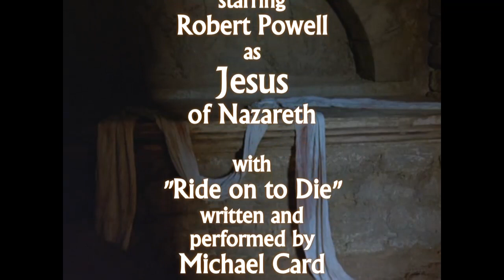♫ Ride on to Die (Jesus of Nazareth, ₁₉₇₇)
"Rejoice greatly, O daughter of Zion; shout, O daughter of Jerusalem: behold, thy King cometh unto thee... "

Sense the sorrow untold, as you look down the road
At the clamoring crowd drawing nigh
Feel the heat of the day, as you look down the way
Hear the shouts of Hosanna the King

Oh, daughter of Zion your time's drawing near
Don't forsake Him, oh don't pass it by
On the foal of a donkey as the prophets had said
Passing by you, He rides on to die

Come now little foal, though your not very old
Come and bear your first burden bravely
Walk so softly upon all the coats and the palms
Bare the one on your back oh so gently

Midst the shouting so loud and the joy of the crowd
There is one who is riding in silence
For He knows the ones here will be fleeing in fear
When their shepherd is taken away

Soon the thorn cursed ground will bring forth a crown
And this Jesus will seem to be beaten
But He'll conquer alone both the shroud and the stone
And the prophesies will be completed

On the foal of a donkey as the prophets have said
Passing by you
He rides on to die